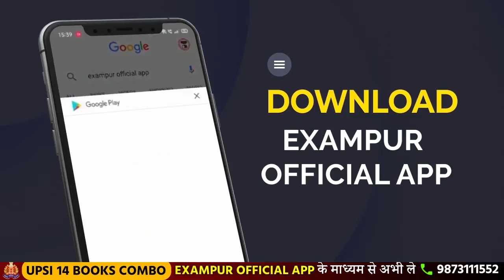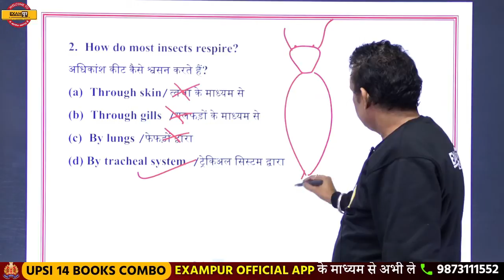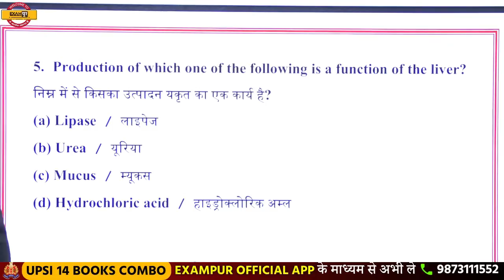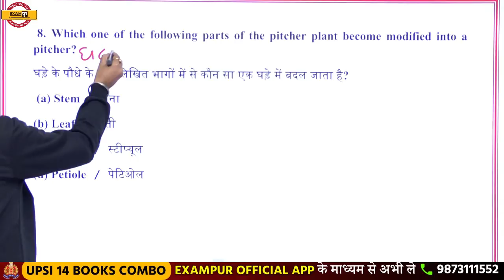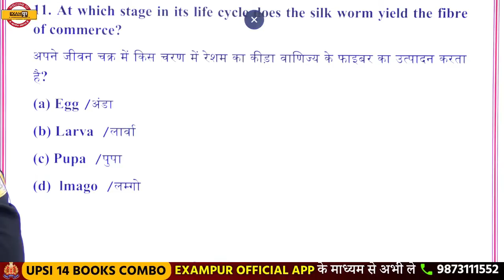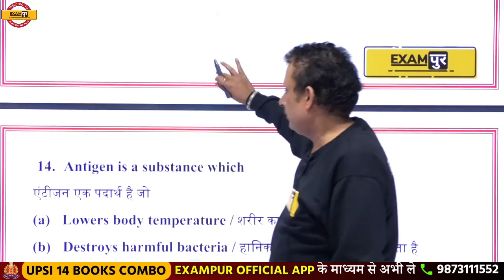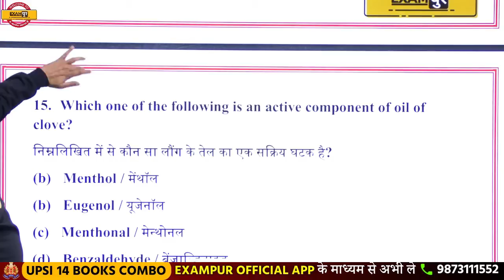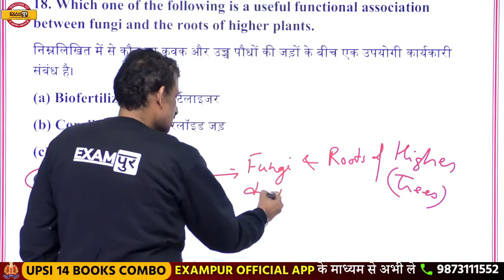UPSSSC PET/लेखपाल/VDO/LOWER PCS || Biology || By Pankaj Sir || Class 17 || Previous Year Questions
🔥UP POLICE NEW VACANCY 2023 UPSSSC PET/लेखपाल/VDO/LOWER PCS || Biology || By Pankaj Sir || Class 17 || Previous Year Questions